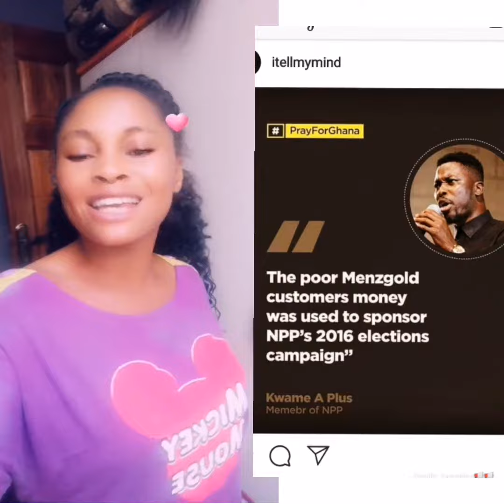KWAME A PLUS, IS A SCAM,, BIGGEST SCAM GHANA HAS PRODUCE SO FAR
HE Osei Kwadwo-Adusei writes:

In Ghana today, we have a man called A+, whose story is no different from what is scribed in the Bible. He was given all the fruit to eat at BOST and was instructed not to eat of one contract but his wife told her to go ahead and eat since it looked juicy. When that contract was taken from him, his wife asked him to take revenge on the NPP till he dies.

Since the fight looks too big for him, he’s formed a group called TPP and wasting time and money on just to tell his wife, your wish is my command. Can’t these monies be donated to sponsor some people in school through the FreeSHS? Can’t you rather feed the poor on the street? Do you need power before you can do that? Certainly not because, APlus used to do all that before. So the question is why TPP?

APlus got bitter because his contract was taken from him and his boss got sacked. Why was that? Because we were fighting corruption. Had APlus had his contract and his boss still be in office, would TPP have been birth? His wife got offended and asked him to take revenge, tadaaaaa TPP was born! Think and be smart TPP members and don’t follow Eve to eat apple like Big Adam is doing!